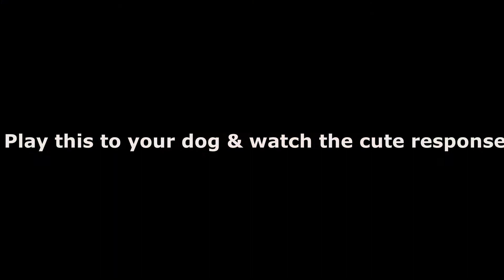10 Sounds Dogs Love To Hear The Most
10 Sounds Dogs Love To Hear The Most